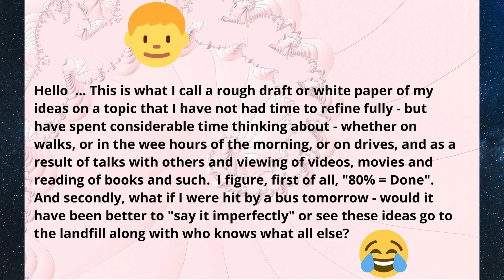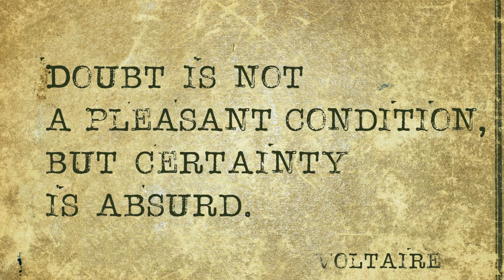Cycling Between Knowing All vs Knowing Nothing